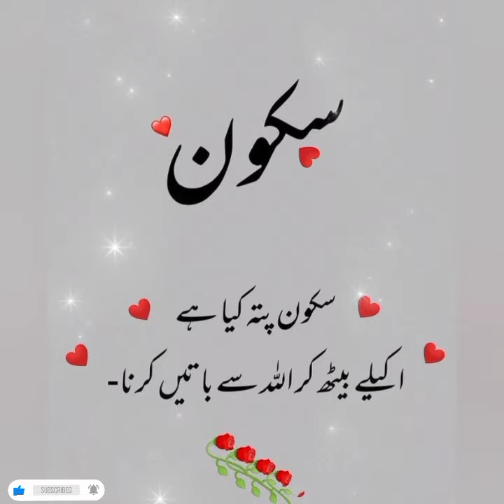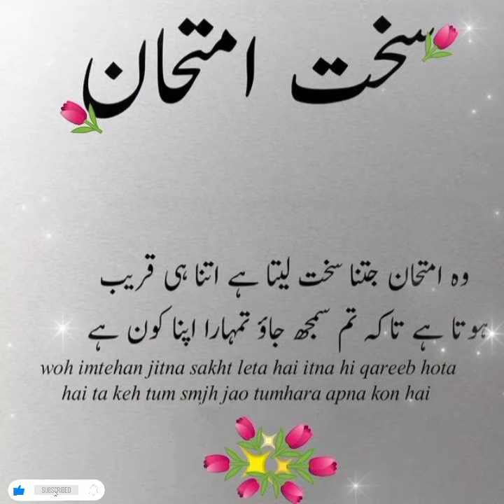Beautiful Aqwal Zareen For Life💚💯|| truelines poetryhouse New Collection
اسلام علیکم!

if you are still here you are truly amazing person .💘🙌

 Only Allah Is Your Ture Friend/Guardian 🥺💝